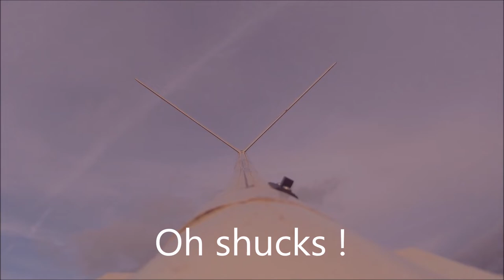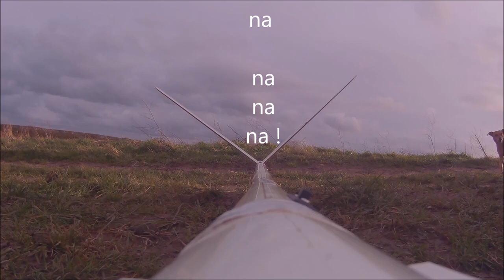2nd Flight of the day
RC Model E Glider